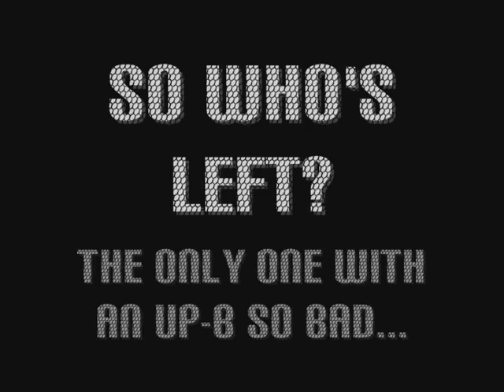SSBM Temple Crossers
Old video I made for Super Smash Bros Melee. Enjoy.